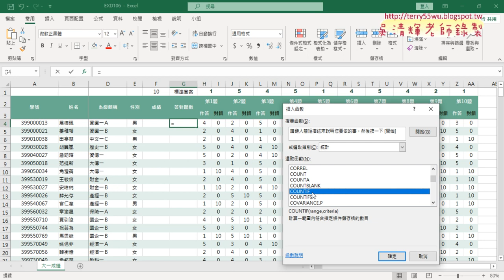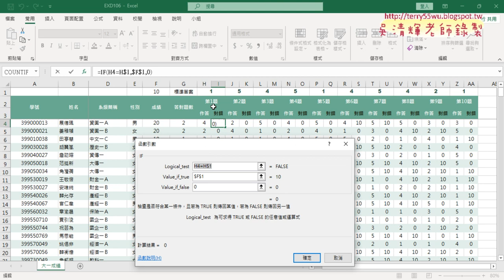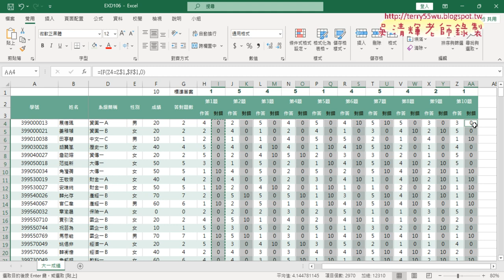05 將第一題公式貼到二到十題並計算成績